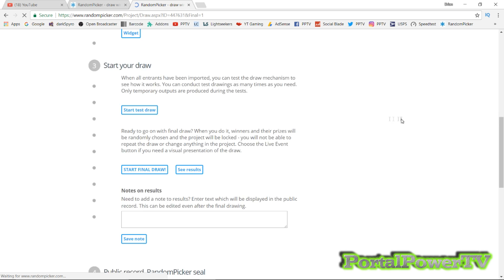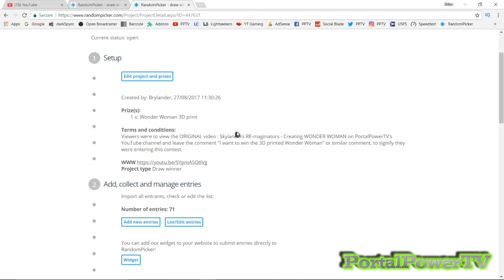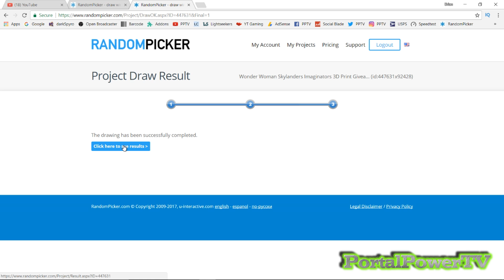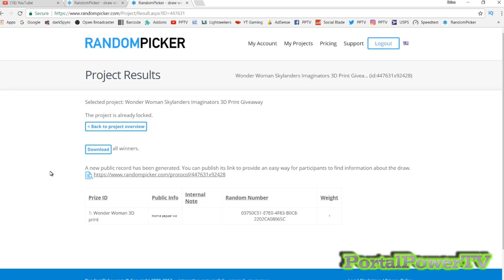Wonder Woman Skylanders Imaginators 3D print WINNER ANNOUNCED 😁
This is the WINNER ANNOUNCED video!
(the following information is the description from the original Giveaway video - however the giveaway is obviously OVER)
In honor of the NEW Wonder Woman movie being released... I wanted to throw a GIVEAWAY! Some time back, I created a Skylanders RE-maginator of Wonder Woman. If you missed that video... here is the

Activision had sent me a few FREE Codes for 3D Printed Skylanders Imaginators with the intent for a few to be given away on my channel. Anticipating the release of the Wonder Woman movie as part of the DC Cinematic Universe... I thought what better way to join the Wonder Woman HYPE, than to get a copy of my Wonder Woman Skylander Imaginator (RE-maginator) 3D printed and give it away to one of my subscribers!
Thank you to all of you who have supported my channel. I hope to continue to generate content that you all find entertaining for many years to come.

Thank you to all of you for being such AMAZING Subscribers!!!